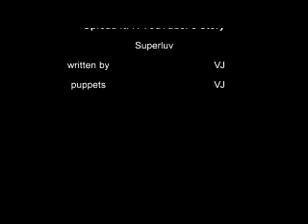upload it: a YouTuber's Story episode 5 Super Luv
I am running out of time, there's trouble comin round and I won't be backing down tonight. Something to talk about is Penny's first date. After all BasketballLover2004 wants to see Penny one on one. After a rocky start the date is a success or is it when it's plastered all over social media will Penny be able to get a second date or will his girlfriend have something to say